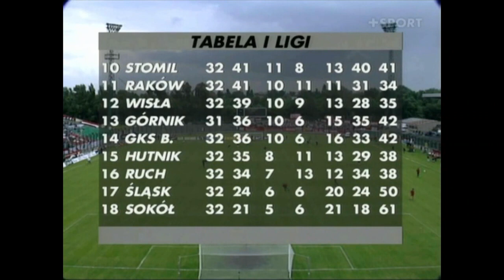Legia Warszawa - Widzew Łódź 2:3 | 33 kolejka sezonu 1996/1997